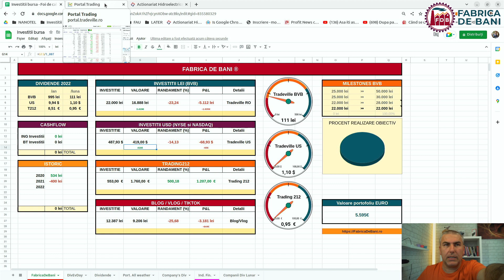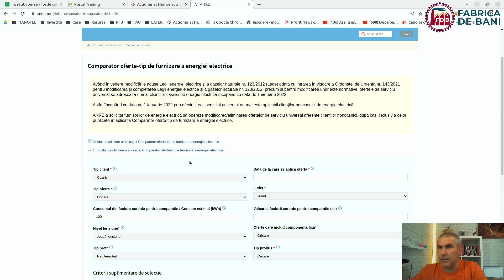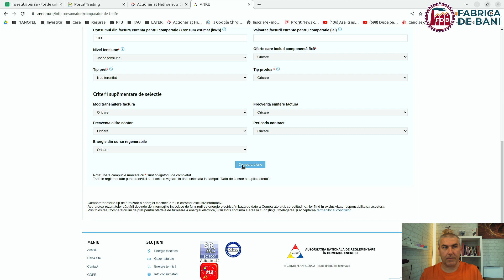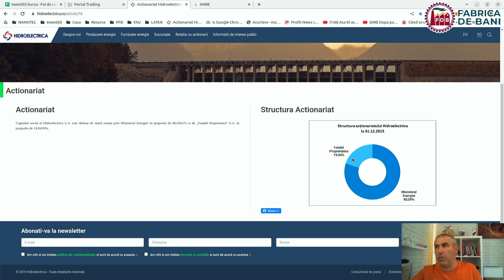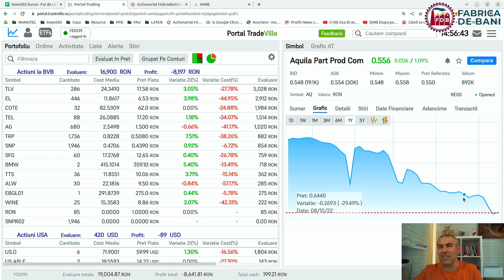CE NU STIATI DESPRE HIDROELECTRICA